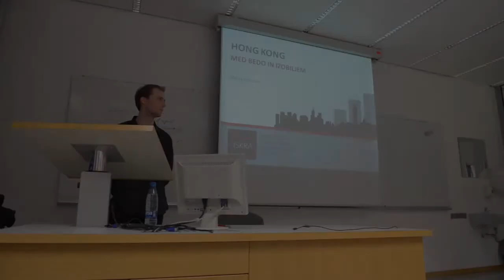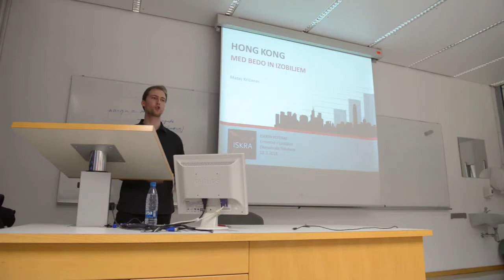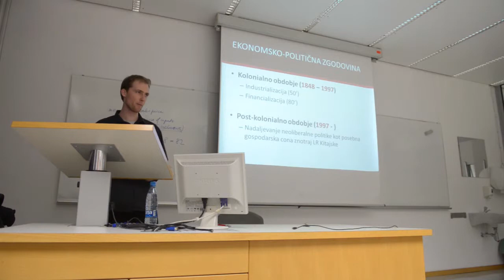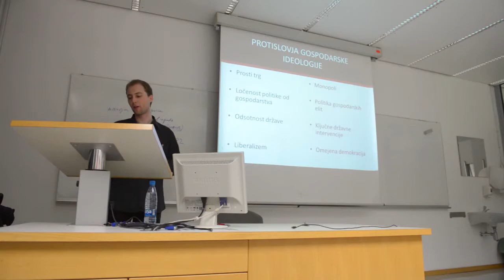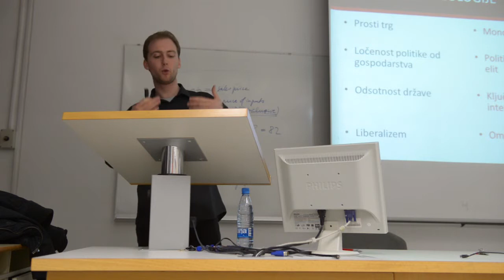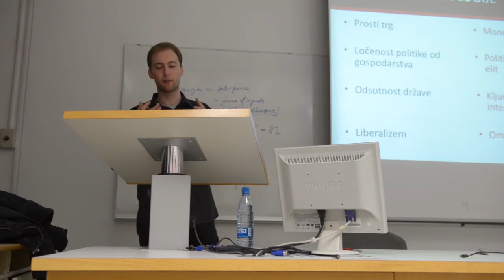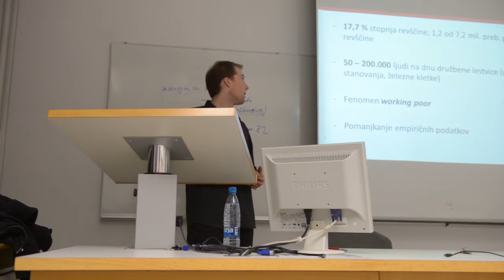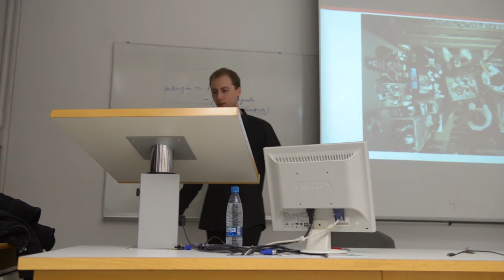Hong Kong - med bedo in izobiljem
Referat: HONG KONG - MED BEDO IN IZOBILJEM

Hong Kong je šolski primer dolgoletnega delovanja prostega trga v praksi in predstavlja verjetno najboljši model neoliberalne države na svetu. Referat bo posvečen analizi družbeno-ekonomske dinamike, ki jo je omenjena ideologija povzročila v zadnjih sedemdesetih letih. Obdelali bomo glavna protislovja neoliberalne ekonomije, ki so se vzpostavila, ter izpostavili vse bolj perečo socialno problematiko, ki je vzniknila kot neposredna posledica omenjene politike.

Referat bo razdeljen na zgodovinski del, v katerem bo predstavljena zgodovina hongkonške gospodarske politike, na analitični del, kjer bodo izpostavljena protislovja med neoliberalno teorijo in prakso, ter na empirični del, kjer bomo pregledali družbeno in socialno statistiko.

Predavatelj Matej Križanec (roj. 1989) je diplomant rusistike in sociologije na Filozofski fakulteti ter član Študentske Iskre. Ukvarja se z makroekonomskimi vprašanji, geopolitiko in vplivi liberalnih ekonomskih politik na družbo.
Referati so namenjeni prvim javnim predavateljskim korakom Iskrinih članov. Potekali bodo na najrazličnejše teme po različnih ljubljanskih fakultetah. Do začetka junija v Iskri pripravljamo osem referatov.
Referat bo potekal na Ekonomski fakulteti v predavalnici P-121.